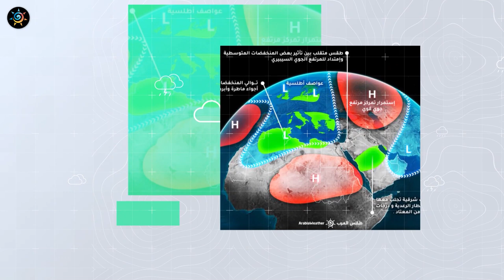طقس العرب - السعودية | مراقبة حالة ماطرة تؤثر على أجزاء عدة من المملكة | الأحد 6-11-2022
مراقبة حالة ماطرة تؤثر على أجزاء عِدّة من المملكة نهاية الأسبوع الحالي
التفاصيل بالنشرة الأسبوعية
ــــــــــــــــــــــــــــــــــــــــــــــــــــــــــــــــــــــــــــــــــــــــــــــــــــــــــــــ
ــــــــــــــــــــــــــــــــــــــــ
ــــــــــــــــــــــــــــــــــــــــ
ــــــــــــــــــــــــــــــــــــــــ
طقس العرب
طقس العالم
طقس الأردن
طقس قطر
طقس السعودية
طقس الرياض
طقس عمّان
طقس جدة
طقس مكة
طقس المدينة المنورة
طقس تبوكك
طقس اربد
حول العالم
طقس الاردن
الرياض
عمّان
حالة الطقس
الطقس بالمختصر
امطار
عواصف رعدية
بروق
صواعق
عواصف
بردية
امطار غزيرة
طقس حار
طقس لطيف
طقس بارد